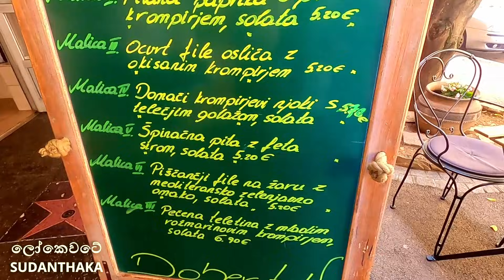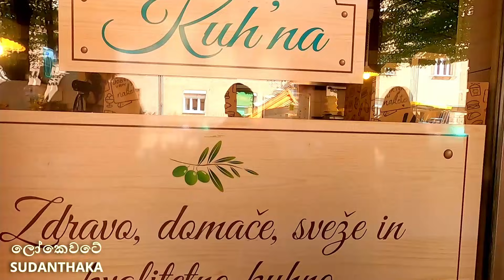Ljubliana | හිපියන්ට පිස්සු නටන්න කොටසක් වෙන් කොට දුන් ලුබ්ලියානාව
හිපියන්ට පිස්සු නටන්න කොටසක් වෙන් කොට දුන් ලුබ්ලියානාව ගැනයි මේ වීඩියෝව. මාත් එක්ක ලුබ්ලියානා සංචාරයට එක් උනේ මගේ නෝනයි දුවයි විතරයි. ස්ලොවේනියාව නම් රටේ අගනුවර තමයි ලුබ්ලියානා. ඒ තරම් ලොකු නගරයක් නෙවෙයි. හැබැයි හරිම පිලිවෙලයි පිරිසිදුයි. ස්ලොවේනියාව කොහොමත් යුරෝපෙ ජනප්‍රියයි පිරිසිදු රටක් විදියට.